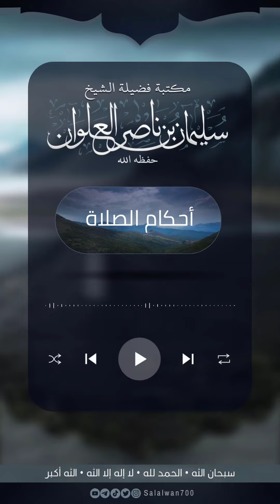ما حكم صلاة الفذ خلف الصف منفردا | الشيخ سليمان العلوان